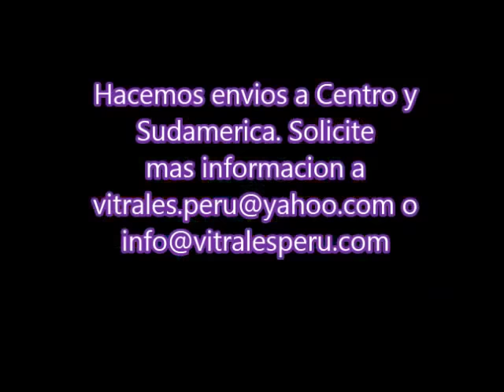KIT DE VITROFUSION CON HORNO PARA MICROONDAS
Presentacion de un kit de vitrofusion que incluye un horno que funde el vidrio dentro de un microondas en pocos minutos.